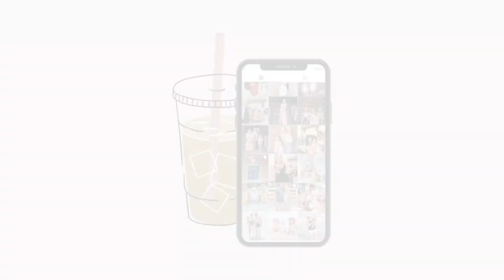DAY IN THE LIFE OF A MOM | BABY BOY FALL CLOTHING HAUL